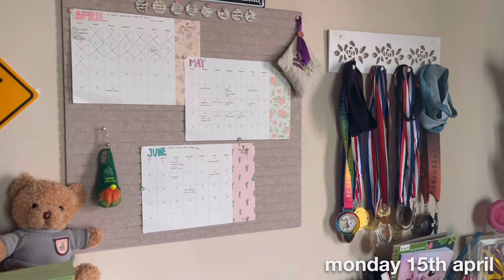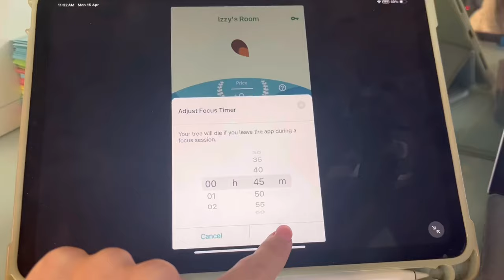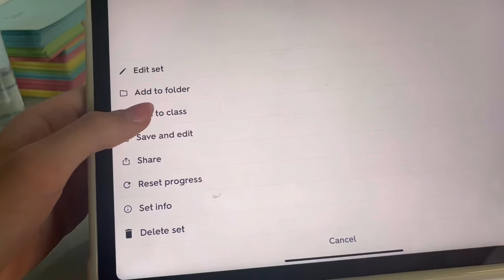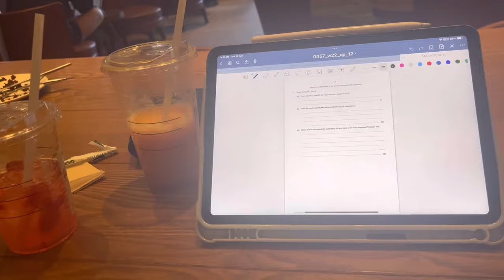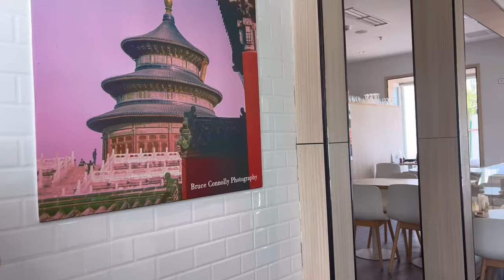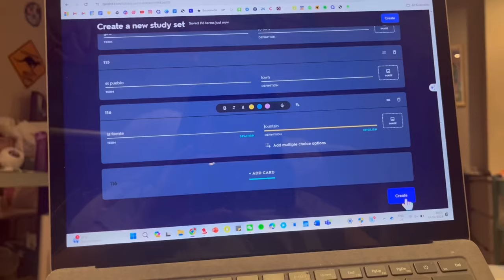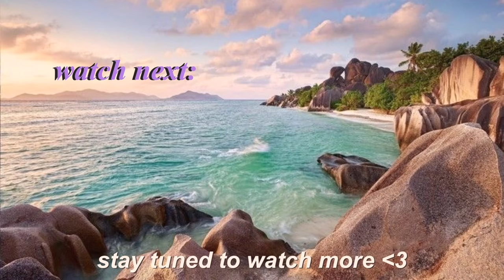STUDY VLOG 🤍 romancitisng revision, friends, self care & starbucks dates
💗 hey guyyyssss! watch on 1080p for better quality and don't forget to like, subscribe and hit the grey bell so you never miss another one of my videosss! love you guys all endlessly! 💗

In this video: I take you along through a productive study vlog where I am revising for my upcoming IGSCEs! I hope this gives you motivation to revise for your mocks, GSCEs or any important exam xoxo

✰ FAQ ✰
nickname? → izzy
how old are you? → 15
what year are you in? → in year 11
recording device? → ipad/iphone 13
editing software? → VLLO
when do you upload? → once every 2 weeks

MUSIC CREDITS 🤘
Free Music for Videos 👉 Music by Mia C Wu - Lil Bit
Free Music for Videos 👉 Music by Mason Murphy & Jordan Jack - Sadie
Free Music for Videos 👉 Music by Mark Generous - Two Of Them